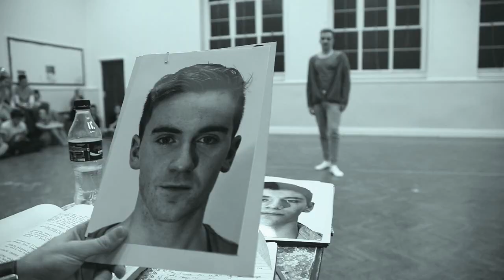BMYP - A CHORUS LINE - Behind the scenes at rehearsals for their 2014 show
Behind the scenes at rehearsals for the Bristol Musical Youth Productions A Chorus Line which is being performed at the Redgrave Theatre, Clifton in January 2014